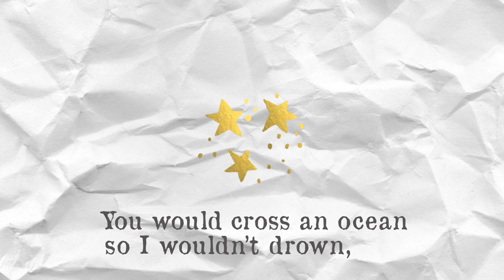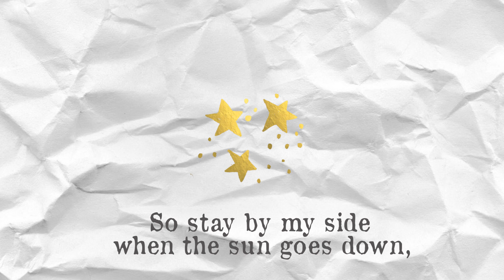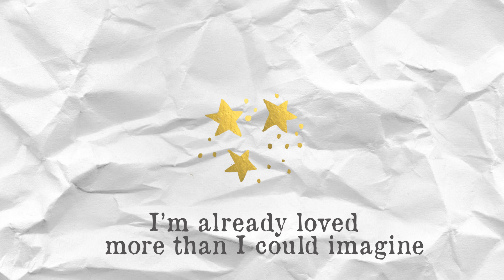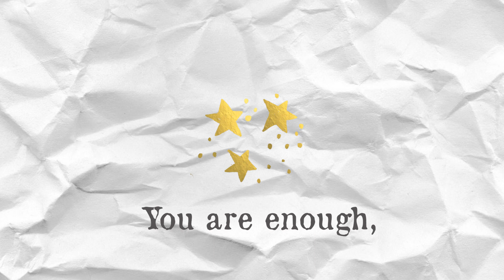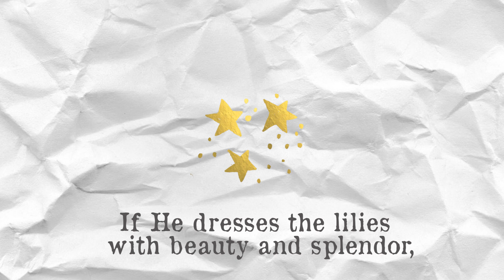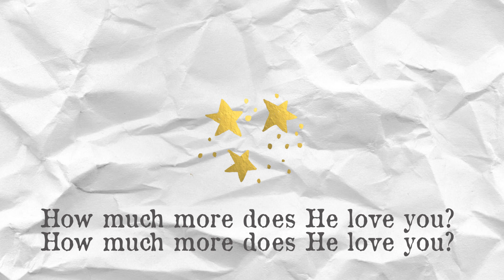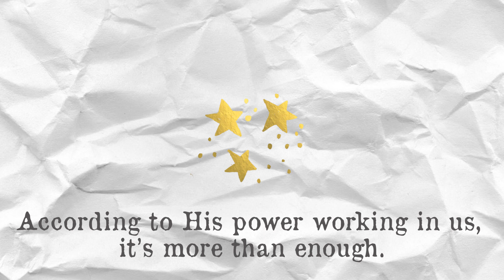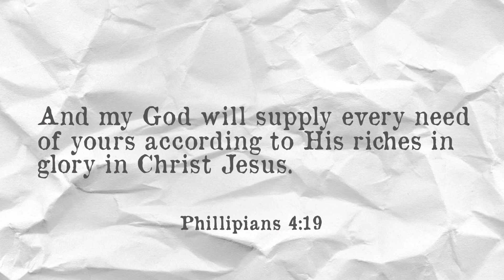Jireh - Maverick City Music x Elevation Worship | Lyric Video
Worship Him with me!

God bless.